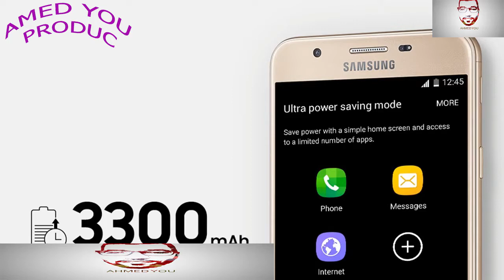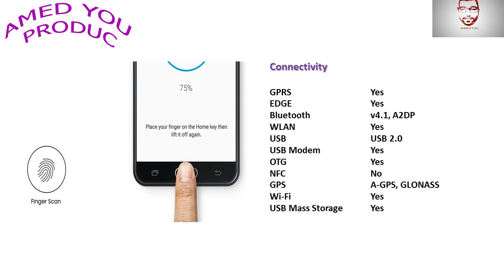Samsung Galaxy J7 Prime Specifications,Review & Price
Info:SAMSUNG GALAXY J7 PRIME COMES WITH A METAL UNIBODY DESIGN, A FINGERPRINT SENSOR ON FRONT HOME, AND AMAZING LOW LIGHT CAMERA FEATURES. THE GALAXY J7 PRIME FEATURES A 5.5-INCH FULL HD (1920X1080P) DISPLAY, POWERED BY AN OCTA COR 1.6GHZ PROCESSOR, THERE’S A 3GB RAM, WHILE GRAPHICS ARE HANDLED BY MALI-T830MP2 GPU. IT PACKS WITH 13-MEGAPIXEL REAR AND 8-MEGA PIXEL FRONT SHOOTER WITH APERTURE F/1.9 FEATURE ON BOTH SIDES. ON THE BATTERY FRONT, IS POWERED BY A 3300 MAH LI-ION NON-REMOVAL BATTERY AND IT RUNS ON ANDROID OS MARSHMALLOW. THE GALAXY J7 PRIME IS AVAILABLE IN TWO DIFFERENT COLOR-BLACKS, GOLDEN.